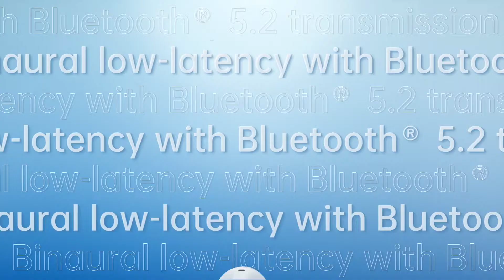Top 5 Low Latency Best TWS Under 2500 in 2022 🔥 Best TWS Earbuds under 2500 ⚡ Super Low Latency ⚡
Friends in this video we have shared with you what we thought could be the best 5 Gaming TWS under 2500.
Friends agar aapko ye video pasand aaye to ek like zarur kariyega.
Music without copyright - Free to use, attribution required. Artist: MBB & ASHUTOSH | Track: Sky

ASHUTOSH channel Dance & Electronic | Happy

top 5 tws under 2500 a week for life,
top 5 tws under 2500 a month,
top 5 tws under 2500 accuracy,
top 5 tws under 2500 android,
top 5 tws under 2500 a day,
top 5 tws earbuds,
top 5 tws under 2000,
top 5 tws under 2500 headphones,
best truly wireless earbuds under 2500,
top 5 tws under 2500 on amazon,
top 3 earbuds under 3000,
top 5 tws under 2500 review,
top 5 tws earbuds under 2000,
best tws under 2500,
best earbuds 2021 under 2500,
top 5 tws,
best top 5 earbuds,